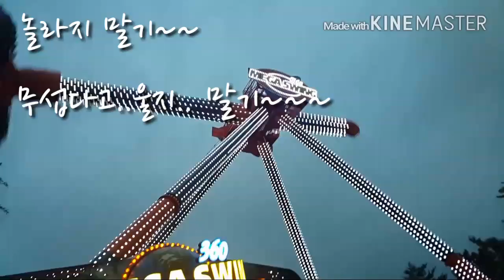이월드 메가스윙360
전세계 최신상 최고로 센스윙